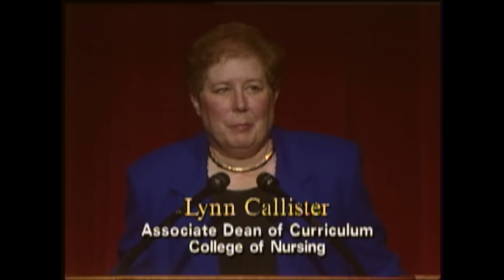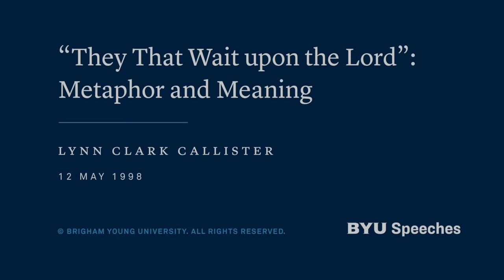“They That Wait upon the Lord”: Metaphor and Meaning | Lynn Clark Callister | 1998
When we wait upon the Lord, he is always there to strengthen and support us both after and during the trial.